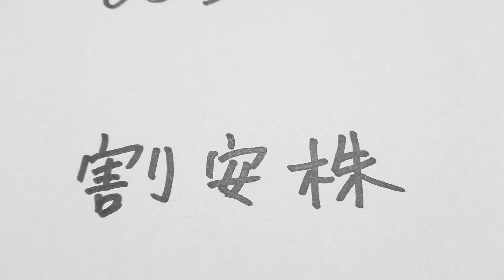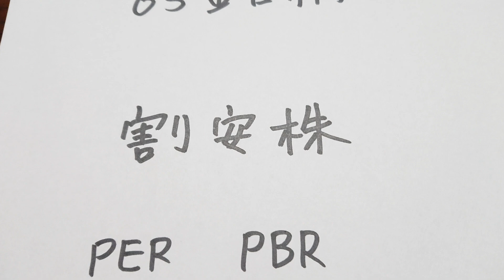ブラックマンデーいかがでしたでしょうか？